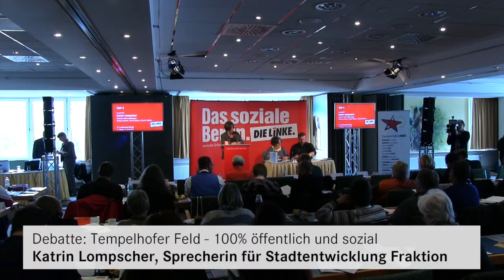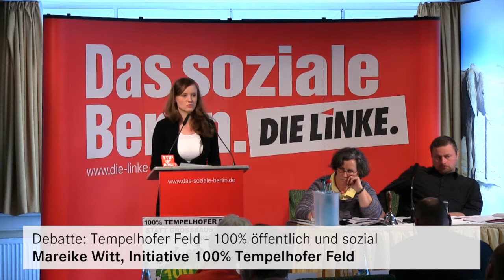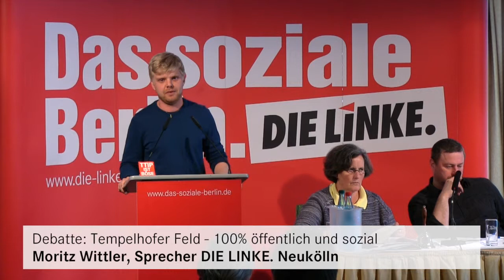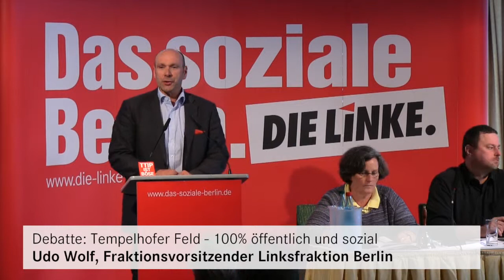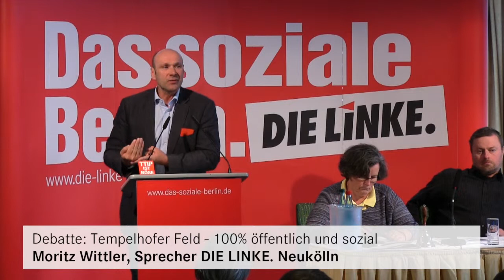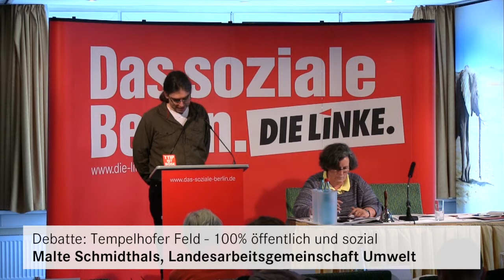Diskussion zum Volksentscheid 100% Tempelhofer Feld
(5. April 2014) Auf dem Landesparteitag haben wir unsere Position zum Volksentscheid über die Zukunft des Tempelhofer Feldes diskutiert. Angesichts der Vorhaben des Senats, Teile des Feldes zu verkaufen und hochpreisigen Wohnraum errichten zu lassen, unterstützt DIE LINKE Berlin den Vorschlag der Initiative 100% Tempelhofer Feld. Unsere Beweggründe und weitere Informationen zum Volksentscheid finden Sie